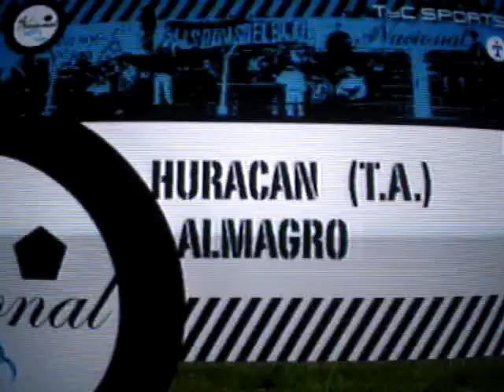Huracan (TA) vs. Almagro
Los goles del partido, por El Nacional.